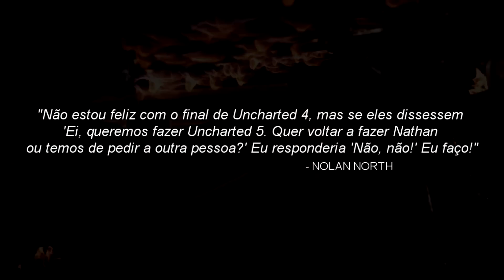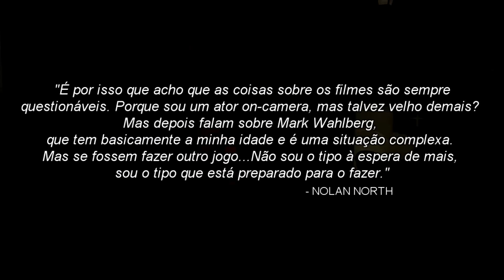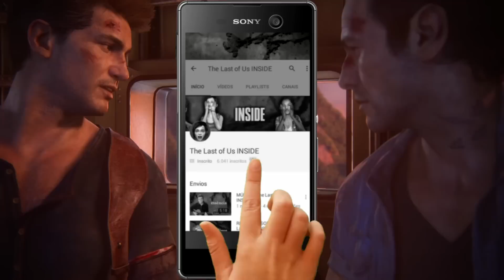JOGO DO ANO, FILME, DLC E FUTURO - The Last of Us INSIDE